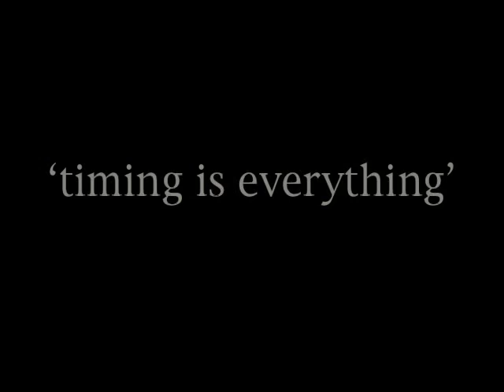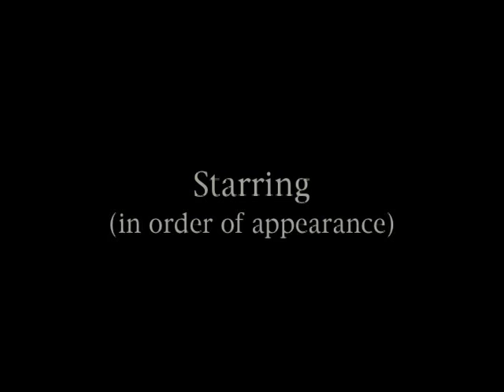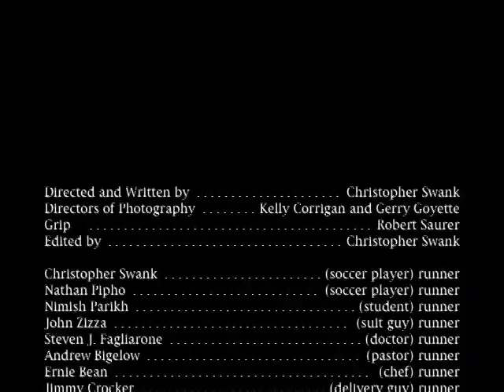Daily Routine 2004